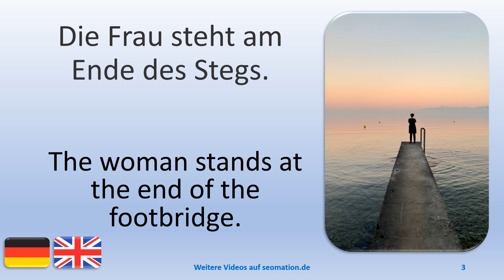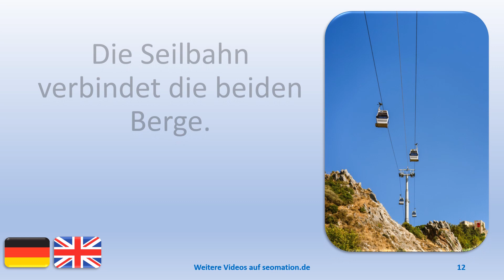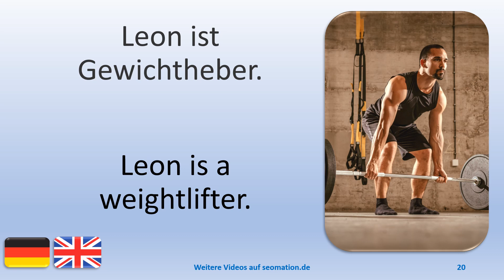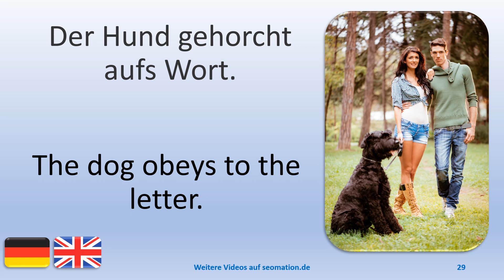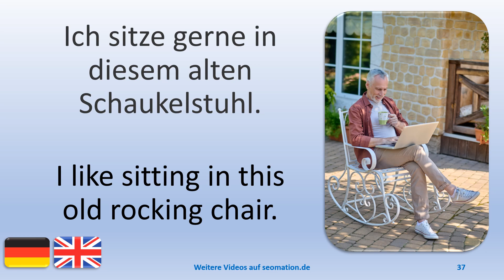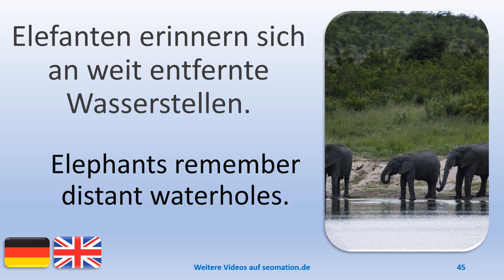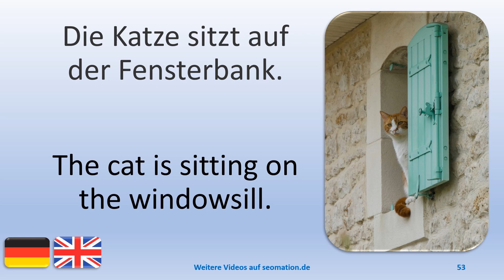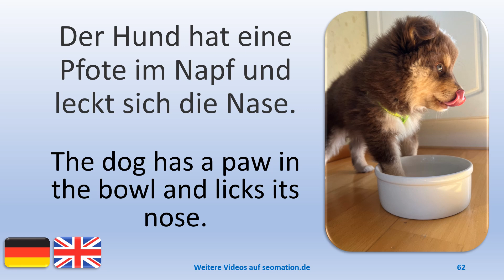💙37💙 Ich lerne Deutsch mit englischer Übersetzung. I´m learning German with English translation.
02 Ich habe meinen rechten Ohrring verloren.
03 Die Frau steht am Ende des Stegs.
04 Die Mutter tröstet ihren Sohn.
05 Ella schließt ihre Augen und ruht sich aus.
06 Wir haben eine alte Holzleiter von meinem Opa.
07 Nimm die Hände aus den Hosentaschen!
08 Das Buch ist so lustig geschrieben!
09 Ich habe ein sehr lustiges Buch gelesen. Soll ich es dir geben?
10 Das Bürogebäude wurde von einem berühmten Architekten entworfen.
11 Ich habe mein Fahrrad an das Geländer angeschlossen.
12 Die Seilbahn verbindet die beiden Berge.
13 Ich habe meine Kontaktlinsen verloren.
14 Die Bananen sind noch nicht reif.
15 Der Schreiner überprüft seine Arbeit.
16 Glaubst du, das passt zusammen?
17 Diese Wanduhr hat schwarze Ziffern und Zeiger.
18 Diese Uhr hat ein weißes Zifferblatt und schwarze Zeiger.
19 Dies ist die Rückseite des Brandenburger Tors in Berlin.
20 Leon ist Gewichtheber.
21 Die Männer entwerfen Windkraftanlagen.
22 Die Schneiderin nimmt Maß.
23 Ich hätte gerne eine neue Frisur.
24 Von hier oben kann ich die Autobahn sehen!
25 Bitte schneiden Sie die Banane in kleine Scheiben.
26 Lotta sitzt auf dem Steg und schaut auf ihr Handy.
27 Das ist die Lösung. Wir sollten es so machen.
28 Warum stellst du die Tasche auf den Boden?
29 Der Hund gehorcht aufs Wort.
30 Ich halbiere die Zitrone und presse sie mit der Hand aus.
31 Heute ist mein zehnter Geburtstag.
32 Ich habe keinen Führerschein für dieses Motorrad.
33 Dieser Vogel hat ein Insekt in seinem Schnabel.
34 Ab jetzt musst du nicht mehr selbst saugen.
35 Der Staubsauger reinigt die Wohnung. Du musst ihn nur einschalten.
36 Möchtest du ein Glas Saft haben?
37 Ich sitze gerne in diesem alten Schaukelstuhl.
38 Die Schraube sitzt sehr fest.
39 Ich muss den Scheinwerfer austauschen.
40 Der Schmetterling sitzt auf einer Blüte.

Weitere Videos findest du in meinem Kanal. Dieser ist auch zu erreichen über
You can find more videos on my channel.

🎉Es gibt Videos mit englischer, französischer, spanischer und ukrainischer Übersetzung.
🎉There are videos with English, French, Spanish and Ukrainian translation.
🎉Il existe des vidéos traduites en anglais, en français, en espagnol et en ukrainien.
🎉Hay vídeos con traducción al inglés, francés, español y ucraniano.

I'm learning German | I've lost my right earring. | The woman stands at the end of the footbridge. | The mother comforts her son. | Ella closes her eyes and rests. | We have an old wooden ladder from my grandpa. | Get your hands out of your pockets! | The book is written in such a funny way! | I read a very funny book. Shall I give it to you? | The office building was designed by a famous architect. | I locked my bike to the railing. | The cable car connects the two mountains. | I lost my contact lenses. | The bananas are not yet ripe. | The carpenter checks his work. | Do you think that goes together? | This wall clock has black numbers and hands. | This clock has a white dial and black hands. | This is the back of the Brandenburg Gate in Berlin. | Leon is a weightlifter. | The men design wind turbines. | The seamstress takes measurements. | I'd like a new hairstyle. | I can see the motorway from up here! | Please cut the banana into small slices. | Lotta sits on the jetty and looks at her mobile phone. | That is the solution. We should do it this way. | Why are you putting the bag on the floor? | The dog obeys to the letter. | I cut the lemon in half and squeeze it by hand. | Today is my tenth birthday. | I do not have a licence for this motorbike. | This bird has an insect in its beak. | From now on, you don't have to vacuum yourself. | The hoover cleans the flat. All you have to do is switch it on. | Would you like a glass of juice? | I like sitting in this old rocking chair. | The screw is very tight. | I have to replace the headlight. | The butterfly is sitting on a flower.